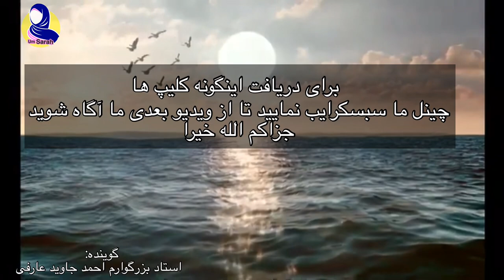عقد نکاح چیست؟ || آیا با ایجاب و قبول نکاح صحی میشود✅؟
شرایط صحت نکاح:

1- رضایت و حضور ولی زن در نکاح

نزدیک‌ترین شخص از نظر نسبی به دختر، ولی اوست. مانند: پدر، پدربزرگ، برادر و عمو. ولی دختر باید با ازدواج او راضی باشد و موافقت کند، در غیر این صورت عقد ازدواج صحیح نیست. برای اینکه امکان دارد، دختر با کسی ازدواج کند که همتایش (مناسب حالش) نباشد یا کسی باشد که قادر بر ادای حقوق زن نباشد و یا انسان فاسق و بی‌بندوباری باشد که ارزشی برای حدود الهی قائل نیست.

به این خاطر است که اسلام در عقد، رضایت ولی را شرط [صحت نکاح] اعلام نموده است. در حدیث نیز آمده است که: «هر زنی که بدون اجازه ولی خود به ازدواج کسی درآید، آن ازدواج باطل است، باطل است، باطل است.» [روایت اصحاب سنن، بجز نسایی] و در حدیثی دیگر آمده: «هیچ عقد نکاحی درست نیست مگر با حضور ولی» [ترمذی و ابوداوود]
UmSarah,عقد نکاح چیست؟,مراسم عقد نکاح,عقد نکاح از طریق تیلیفون,عقد نکاح داعشی,خطبه عقد نکاح,عقد نکاح,ازدواج مسیار چیست,صیغه(ازدواج موقت) حلال است یا حرام,حکم ازدواج پسر سنی با دختر شیعه,زن صیغه,شهر عجیبی که زنان در پیدا کردن شوهر صف میکشند,تنها کشوری که زنان چند همسری دارند,خواندن خطبه عقد نکاح علی و فاطمه,What you don’t know about marriage,معنا نکاح چیست,حکم ازدواج شیعه با سنی,ازدواج موقت یا صیغه موقت,زن در نکاح فرزندش,ازدواج سالم چیست نکاح اسلامی
اما اگر حالتی پیش آید که ولی دختر با لجاجت، بهانه‌گیری و از روی عناد [بدون سبب] از ازدواج دخترش (با پسری که اهل دین و تقوا) جلوگیری کند، در این موقع دختر می‌تواند برای رفع مشکلش به قاضی مراجعه کند، اگر قاضی مسلمان تشخیص داد که اظهارات ولی غیرمعقول است، به ولی، امر می‌کند که دخترش را شوهر دهد. پس اگر ولی، نپذیرفت و بر ممانعتش اصرار ورزید، در این صورت قاضی توجهی به مخالفت او نکرده و حکم به ازدواج دختر می‌دهد. چنانچه در حدیث آمده که پیامبر صلی الله علیه وسلم  فرمود: «اگر ولی دختر با او خصومت ورزید و بی‌سبب مانع ازدواجش شد، او مانند کسی است که ولی ندارد و سلطان ولی اوست» [اصحاب سنن بجز نسایی]

2- وجود دو شاهد برای نکاح

یکی دیگر از شرایط صحّت عقد، حضور دو شاهد است که سخن طرفین عقد را بشنوند و بدانند که مقصود طرفین عقد از آن سخنان، عقد ازدواج است. از رسول خدا صلی الله علیه وسلم  روایت شده که فرمودند: «هیچ عقد نکاحی درست نیست، مگر با حضور ولی [دختر] و دو شاهد عادل.» [احمد و دارقطنی]

شرایط ذیل برای گواهان الزامی است:

مسلمان باشند، مرد باشند، بالغ و عاقل باشند. [البته در مذهب حنفیه عدالت گواهان شرط صحت عقد نیست و با حضور گواهان فاسق نیز عقد صحیح است، همچنین شهادت یک مرد و دو زن را معتبر می‌دانند]

حکمت و فلسفه وجود دو شاهد بر عقد نکاح، حفظ حقوق زوجین در صورت انکار نمودن یکی از آنهاست.

3- رضایت دختری که نکاح می‌شود

یکی از شروط اساسی صحت نکاح، جلب رضایت دختر است و دختر نباید علی‌رغم میل خودش به ازدواج کسی درآید. پس چنانچه راضی نباشد، عقد باطل است هرچند دختر هم باشد، باید از او اجازه گرفته شود و سکوت دختر باکره مادامی که دلالت بر رضایت او نماید، کافی است. اما برای ازدواج با بیوه‌زن باید از او اجازه گرفته شود و وی به صراحت موافقت خود را اعلان کند.

پیامبر صلی الله علیه وسلم  می‌فرمایند «هنگام عقد نکاح از دوشیزه اجازه بگیرید و سکوت او بمنزلة اجازه است، ولی زن بیوه به خودش از ولی و سرپرستش اولی و مقدم‌تر است. [شیخان و اصحاب سنن]

و در حدیثی که «نسایی» و «ابن‌ماجه» روایت کرده‌اند، آمده است که پدری خواست دخترش را علی‌رغم میل و علاقه‌اش به ازدواج برادرزاده‌اش درآورد تا به‌وسیله آن خود را از فقر و ناداری برهاند. دختر نزد پیامبر صلی الله علیه وسلم  شکایت کرد، پیامبر صلی الله علیه وسلم  فرمود: «هرکاری را که می‌خواهی انجام بده» [اختیار قبول یا فسخ نکاح را به او سپرد] دختر گفت: به آنچه پدرم انجام داده، راضی هستم ولی من با این مخالف هستم که زنان بدانند پدران اختیاری ندارند هرطور که بخواهند در باره ازدواج دخترانشان بدون اجازه آنان تصمیم بگیرند.»

بطور خلاصه:

1-    حضور ولی دختر

2-    حضور دو شاهد  عادل

3-    خواندن صیغه عقد و رد و بدل کردن ایجاب و قبول از طرف ولی زن و داماد

4-    تعیین نکردن زمان یا وقت در هنگام صیغه عقد (اصلا از زمان سخن به میان نیاید

) که قسمت اول و دوم جزو شروط نکاح هستند و قسمت سوم و چهرم جزو ارکان عقد نکاح هستند. و مادامیکه یکی از موارد فوق بطور صحیح رعایت نشود عقد نکاح باطل است و ازدواج رسمیت نمی یابد و دختر و پسر زن و شوهر و محرم همدیگر نخواهند بود.

پس از اجرای صحیح خطبه عقد و فراهم شدن شرایط و ارکان آن، دختر و پسر محرم هم خواهند بود و بعنوان زن و شوهر شناخته می شوند هر چند که مراسم عروسی در زمان دیگری انجام پذیرد زیرا آنچه که باعث محرمیت و رسمیت یافتن دختر و پسر بعنوان زن و شوهر همدیگر هستند انجام صحیح عقد نکاح با توجه به ظوابط شرعی که اشاره شد می باشد نه انجام مراسم عروسی!

والله اعلم